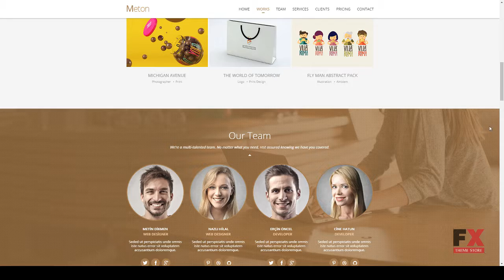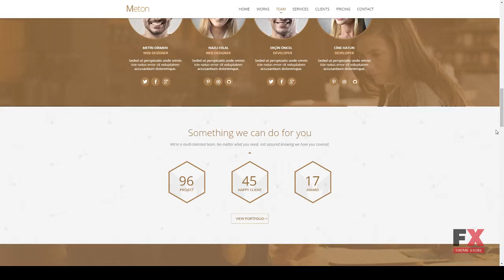Meton - Agency Muse Template Kendall Merrill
Software Version Muse CC 2015.2.x, Muse CC 2015.1.x, Muse CC 2015, Muse CC 2014.3.x, Muse CC 2014